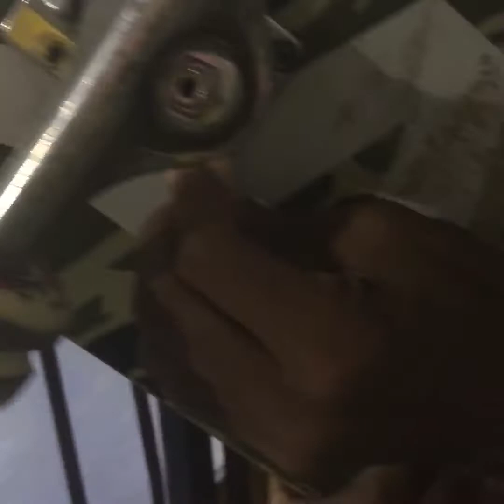Getting Tech with Friends at Skatelab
From making up tricks to throwing down mad lines Skatelab in Simi Valley is the place to do it. I went down there to send it with the rad filmer Dylan who does more than just film. He does some pretty gnarly stuff too. But it's not a real party until our buddy Gage shows up. And then Bentley and Bennet, these two super rad little kids, tag along in the shredathon. This video alone should show why Skatelab is one of my favorite skateparks ever. Be sure to comment more and let me know what you think and what you'd like to see next. And you can follow us at the following Instagrams

Me: @BlindThrasher

Dylan: @medium_side_of_fries

Gage: @Vertsk8r03